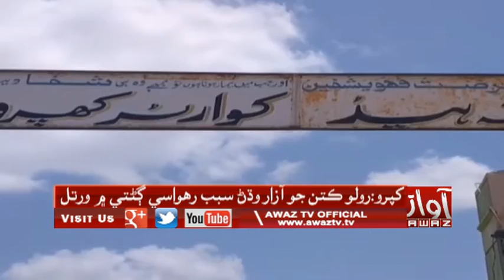Khipro | Rolu Kutan Jo Aazaar Wadhan Sabab Rehwasi Pareshan | PKG | By Awaz Tv